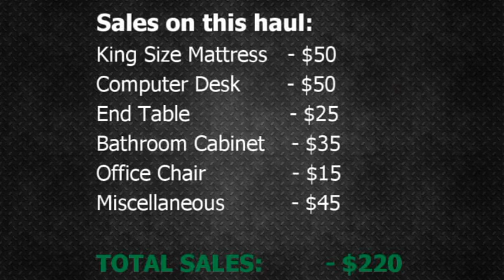WE LOVE FREE STUFF | AWESOME SCORES ON FREE HAUL FINDS ONLINE | EARNING MONEY FROM FREE STUFF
Another free haul for the day. We really scored on this whole. Most stuff we got are all in good condition and got sold quickly, money in the back. Enjoy!